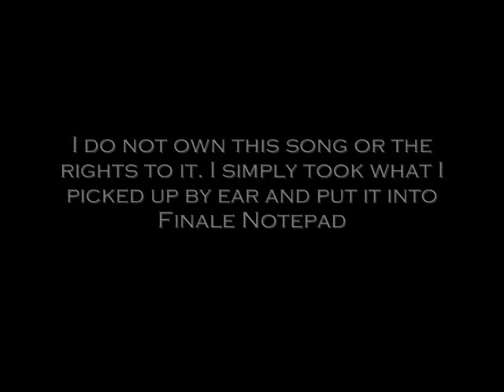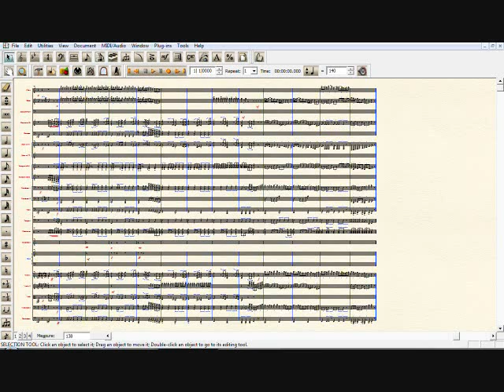Pirates of the Caribbean Theme Song w/ Finale Notepad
It has a catchy theme so I put down what I could figure out by ear. I have freakish hearing lol I also did the same for some other songs

Composed by Jason Olivarez

(1) Civil War Fantasy
(5) Journey
Part I - Romania
Part II - Siberia
Part III - Egypt
Part IV - Germany
Part IV - America